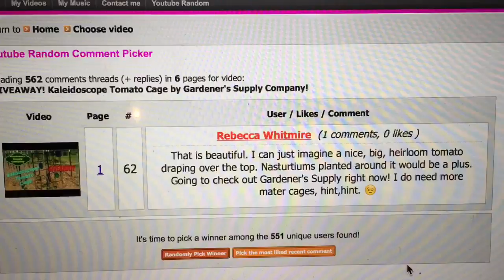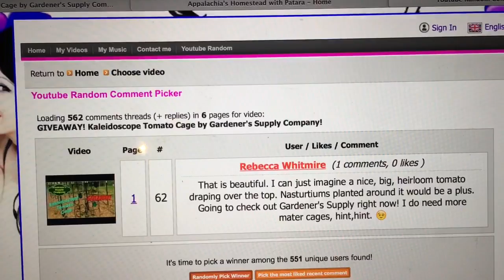WINNER! Kaleidoscope Tomato Cage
And we have a winner!
Thank you to Gardener's Supply Company for the beautiful Kaleidoscope Tomato Cage! Be sure to check them out!
And! Thank you for all the participation!